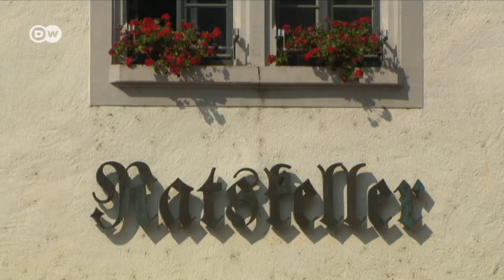Frank Richter: Vom Bürgerrechtler zum Oberbürgermeister? | DW Deutsch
Der ehemalige DDR-Bürgerrechtler Frank Richter ist in den ostdeutschen Bundesländern eine bekannte politische Persönlichkeit. Jetzt bewirbt sich Richter als Oberbürgermeister in Meißen. Richter versucht zu erklären, wie die Sachsen so ticken.